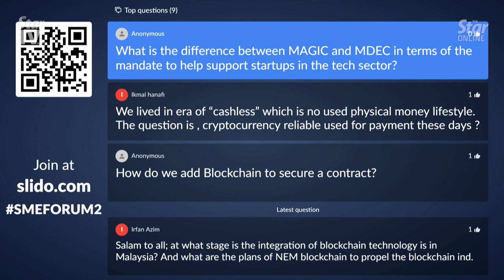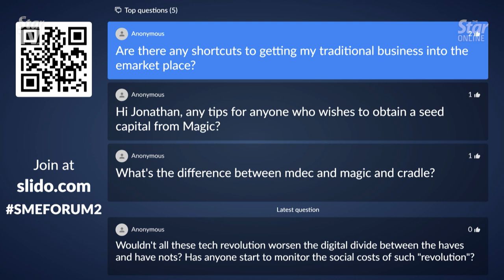SME forum: Business Highlights for 2020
Panelists at the Star-CIMB SME Thought Leadership 2019 forum talk about the outlook for 2020 and what SMEs need to look out for to take their business to the global economy.